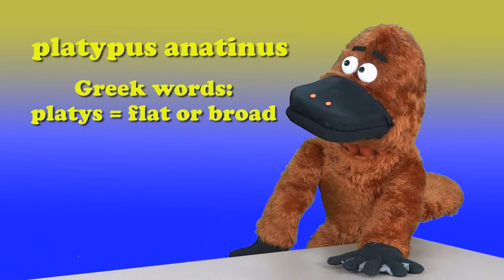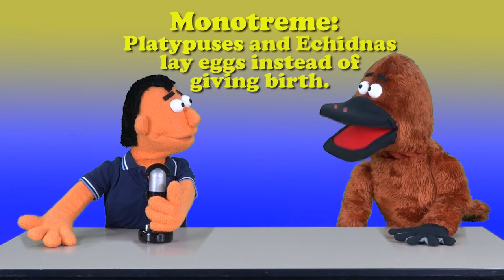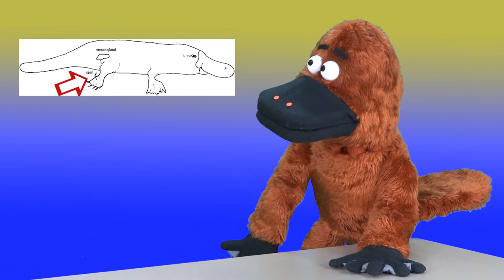10 Facts about the Platypus 🇦🇺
Andy Puppet interviews Phil the platypus and learns a lot of interesting facts about this unique Australian animal.